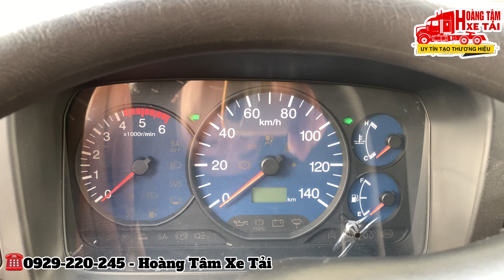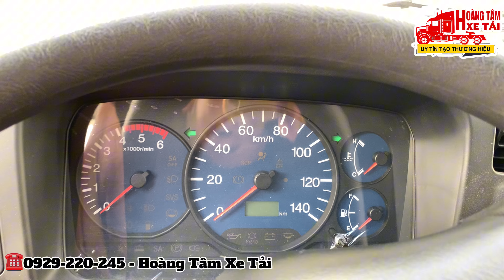Về Lô Sắt si Xe tải Đô thành IZ250 2t49 cho anh em lựa chọn | IZ250 2T4 THÙNG BẠT 2023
Thông số kỹ thuật cơ bản của chiếc xe tải IZ250 Thùng lửng tải 2.5 tấn:
.Trọng lượng bản thân : 2265 Kg
.Tải trọng cho phép chở : 2490 Kg KG
.Số người cho phép chở : 3 người
.Trọng lượng toàn bộ : 4990 kG
.Kích thước lòng thùng hàng (hoặc kích thước bao xi téc):
3700 x 1760 x 490 mm
.Khoảng cách trục : 2800 mm
.Loại động cơ: 4 kỳ, 4 xi lanh thẳng hàng, tăng áp
.Thể tích : 2771 cm3
- Hỗ trợ trả góp 70%, lãi suất vay thấp thấp, chỉ cần trả 30% giá trị xe sẽ sở hữu chiếc xe như mong muốn.